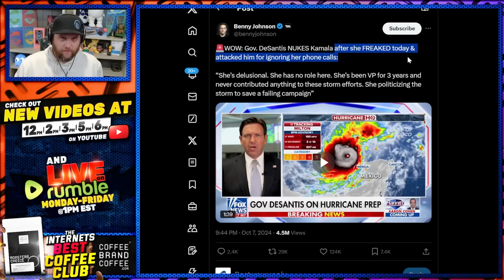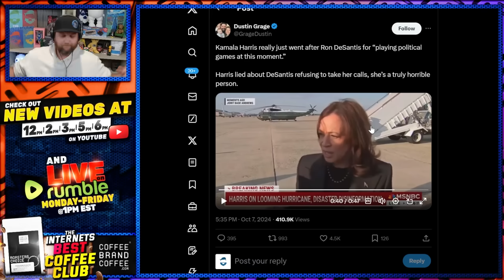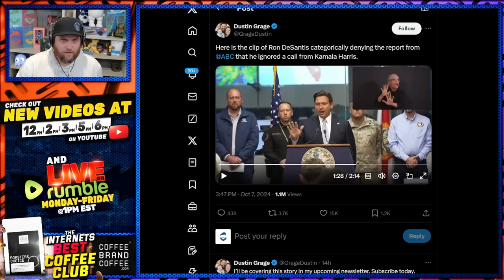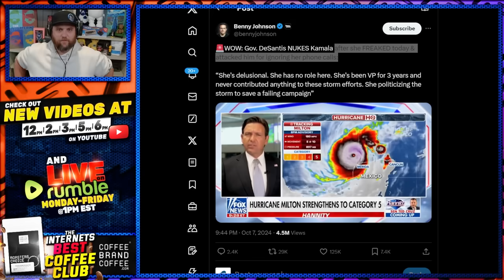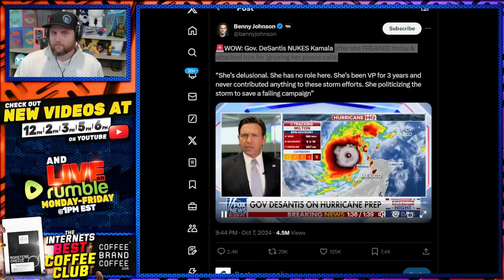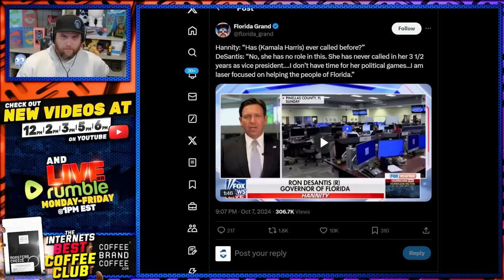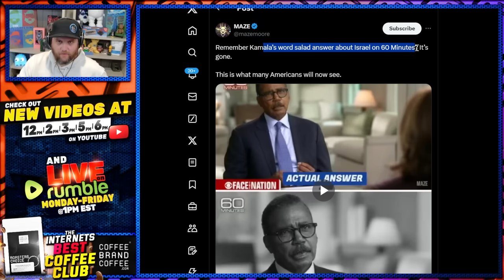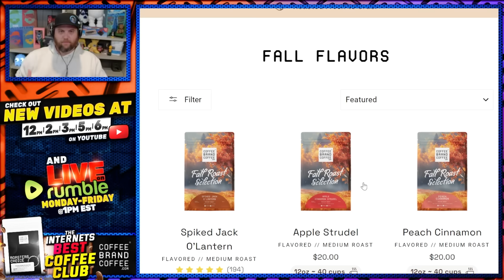Instant Regret As Kamala Harris Gets DEMOLISHED Live On Air By Ron DeSantis Hurricane Milton Comment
Kamala Harris just made a huge mistake! Use code "fallsave" on our amazing fall line up of coffee's!